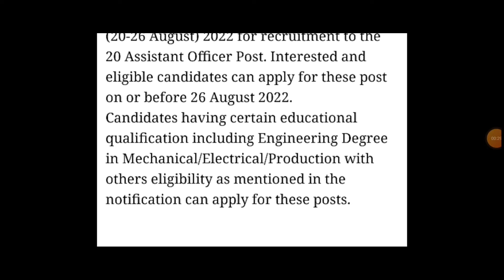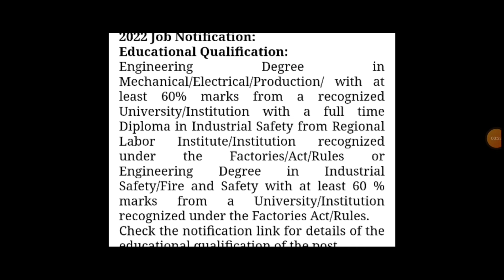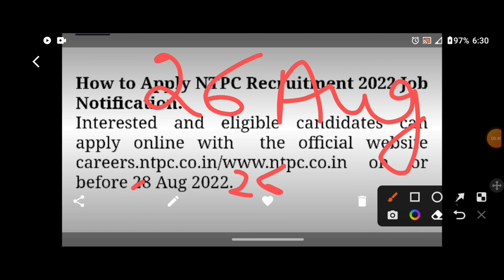NTPC RECRUITMENT/Assistant officer recruitment/ Ntpc vacancy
NTPC Limited is India's largest integrated energy company with installed capacity of 69.433 MW and has presence in the entire value chain of the power generation business. Commensurate with our country growth challenges. NTPC has embarked  upon an ambitious plan to attain the total installed capacity  of 130GW by 2032.

NTPC looking for experienced professionals as Assistant Officer () EO level. The qualifying recruitment are as under.

Name of Post: Assistant Officer (Safety)-20 Posts.

NTPC RECRUITMENT, NTPC vaccancy,How can I apply for NTPC, NTPC job for freshers,How can I login in NTPC,All india govt job,all india recruitment,